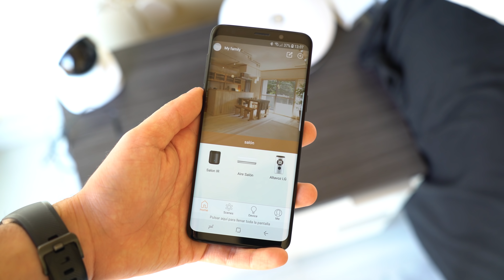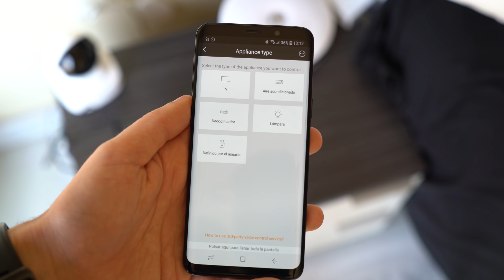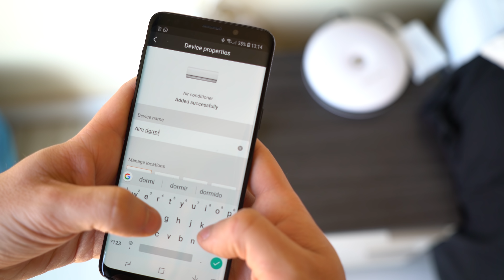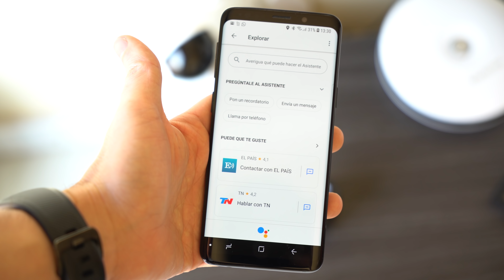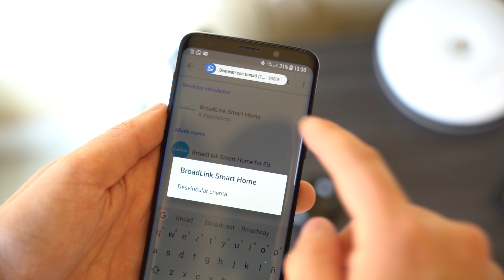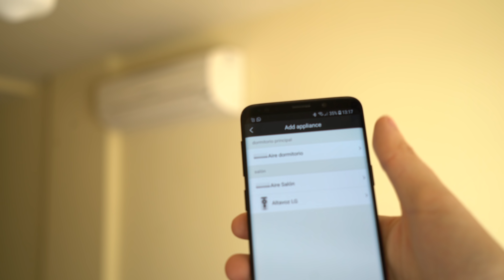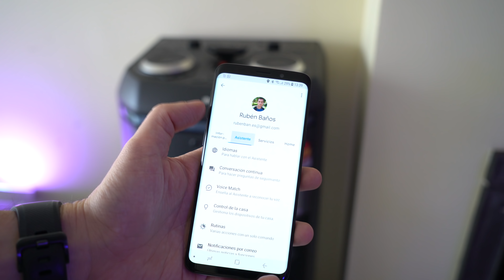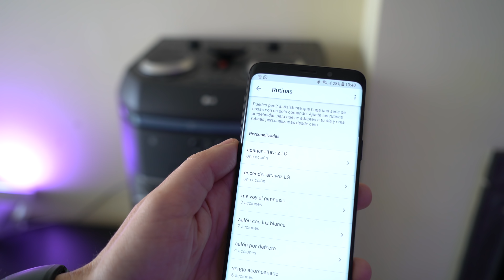Controlando el aire acondicionado, la tele y mucho más con Google Home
Mi casa inteligente sigue mejorando, hoy os enseño como controlar el aire acondicionado, la tele o cualquier otro dispositivo infrarrojo desde Google Home.